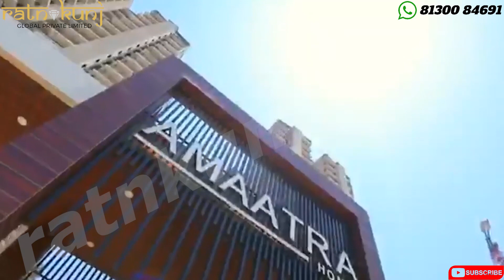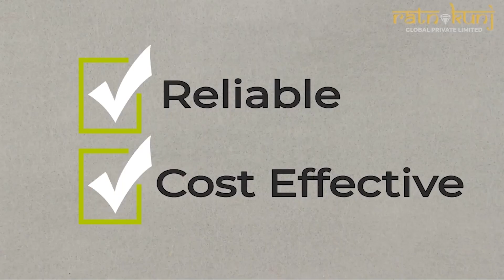Amaatra Homes | Sector - 10 , Greater Noida West | 2 & 3 BHK | Price - Starting @ 31.5 Lacs *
Amaatra Homes in Sector10 Greater Noida West, Greater Noida by Amaatra Estate Developers is a residential project.

Amaatra Homes price ranges from 33.77 Lacs to 55.00 Lacs.

Amaatra Homes offers facilities such as Gymnasium and Lift.
It also has amenities like Badminton court, Jogging track and Swimming pool.

Bank loan approved from HDFC Home Loans, ICICI Bank, UCO Bank, Central Bank of India, Canara Bank, AXIS Bank, Indiabulls and PNB Housing Finance Limited.

It is a ready to move project with possession offered in Sep, 2019.

The project is spread over a total area of 5.01 acres of land. It has 70% of open space.
Amaatra Homes has a total of 10 towers. The construction is of 24 floors. An accommodation of 942 units has been provided.

About City:

Backed by strong infrastructure and job creations, the real estate of Delhi/NCR is moving up. With increasing investments from builders in regions like Noida, Greater Noida, Gurgaon and Faridabad, the increasing demands are being catered to affecting the realty market positively. Additionally, other factors contributing to this positivity are the metro smoothening connectivity between different parts of the city and a number of expressways and flyovers letting you skip the traffic.
The positivity in the job market leading to migration of working professionals from around the country to the city also contributes to a positivity in the job market.